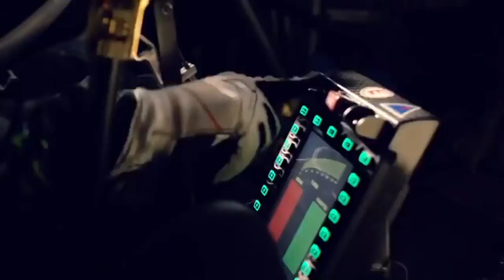Ye lili song amazing car stunt